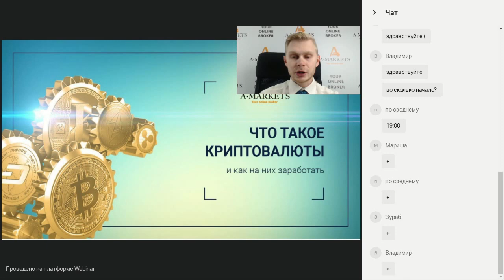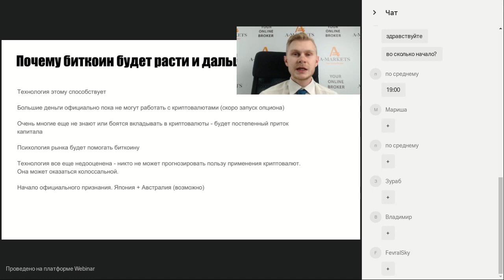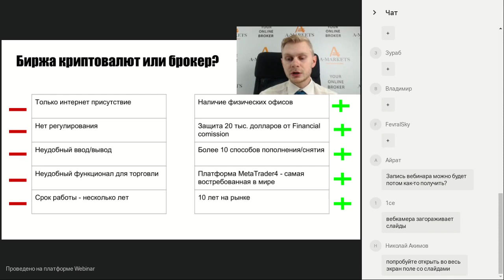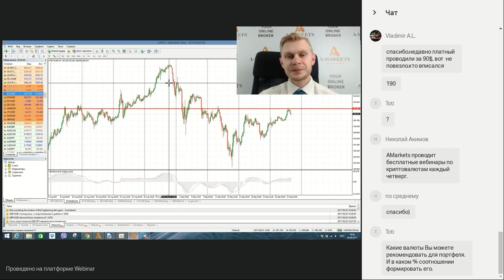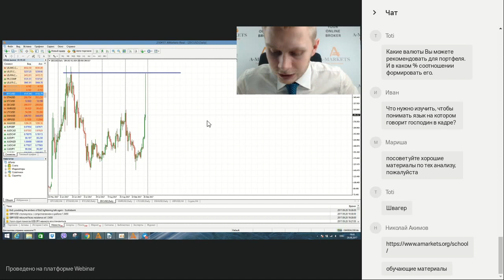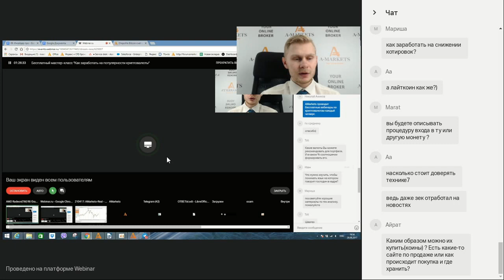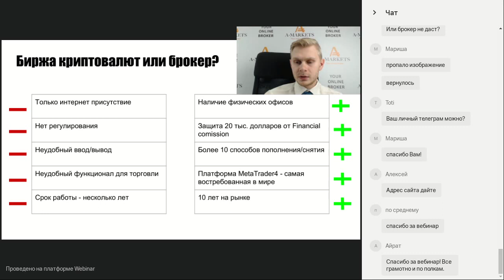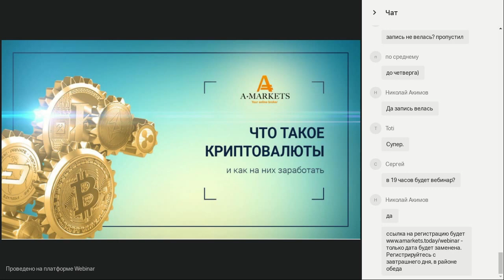Вебинар «Как заработать на популярности криптовалюты» 28.09.2017